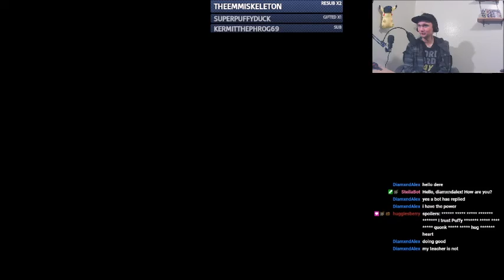Kc Streams: Dragon Quest XI: Echos of an Elusive Age - 5 - Having Help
With the whole world needing saving, despite being thrown behind bars, we must set of on our quest of fame, fortune, and redemption. Join us, as we gather our gang of misfits and traverse across the world, in order to save it!